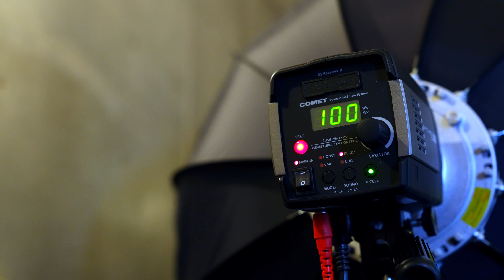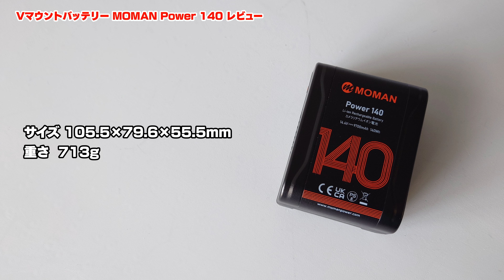#578【機材紹介】USB-C対応でアウトドアや災害時にも使えるようになったVマウントバッテリー MOMAN Power140レビュー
これまで映像のプロの世界でしか馴染みが無かったVマウントバッテリーですが、MOMANから新たに発売されたPower MAXシリーズはなんとUSB-Cにも対応。汎用性が劇的に広がりました。そこで今回は当チャンネル初となるVマウントバッテリーのレビュー回。お得情報もあるので、ぜひご覧ください。

(商品に関するご質問は直接メーカーにお願いします)

Nikon Z9
NIKKOR Z 24-70mm f/2.8S
NIKKOR Z 70-200mm f/2.8 VR S
NIKKOR Z 14-30mm f/4S
Nikon レンズフィルター ARCREST PROTECTION FILTER
Nikon Zfc
NIKKOR Z DX 16-50mm f/3.5-6.3 VR シルバー
NIKKOR Z DX 50-250mm f/4.5-6.3 VR
NIKKOR Z 28mm f/2.8 Special Edition
Sony α7SM3 ボディ ILCE-7SM3
Sony ILME-FX3
Sony SEL1635GM
Sony SEL2470GM
ProGrade Digital COBALT 325GB
Sony CFexpress タイプA 160GB
Profoto A1 AirTTL-N
Profoto クリックオクタソフトボックス
COMETモノブロックストロボ TWINKLE04F-RS
SMDV SPEEDBOX-A100アルミリング
DJI ROONIN RSC 2
GoPro HERO9 Black
Amaran 200x
NANLITE Forza 300B
Godox SL100
thinkTANKphoto  エアポートセキュリティV3.0
thinkTANKphoto ローリングバックパックV2.0
MOUTH マウス トートバッグ

Desview T2
YoloBox Pro
SYNCO Amazon
7RYMS iRay DW20 (ワイヤレスラベリアマイク 2.4Gワイヤレスマイク)
Amazon Accsoon M1
SYNCO-P2T-Type C
Sony XLRアダプターキット XLR-K2M
ProGrade Digital microSDXC GOLD 250R
Manfrotto 3ウェイ雲台 MH01HY-3W
FalconEyes F7 Fold RGB撮影ライト
FalconEyes F7 12W RGBライト